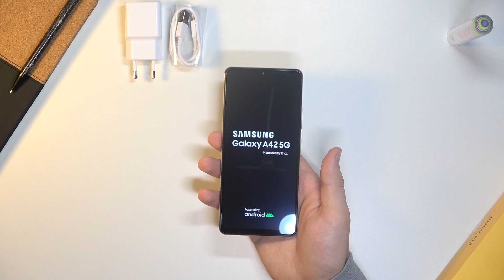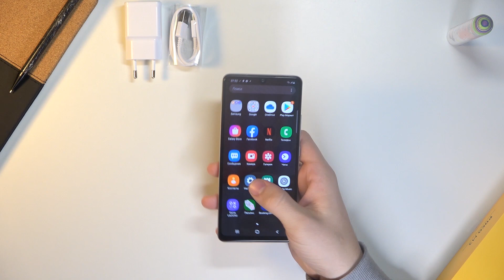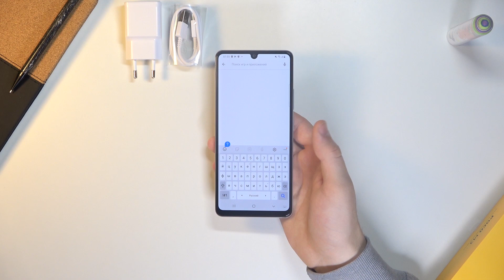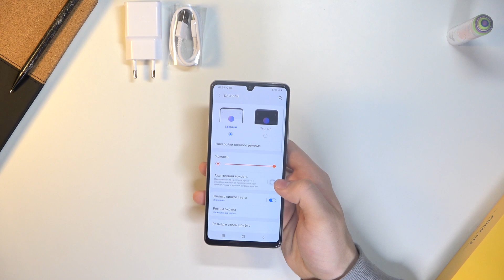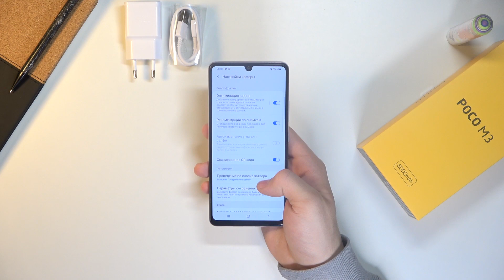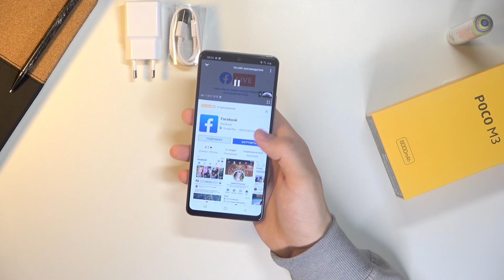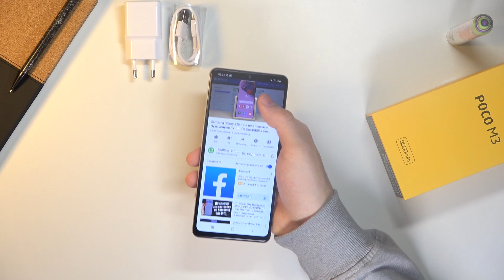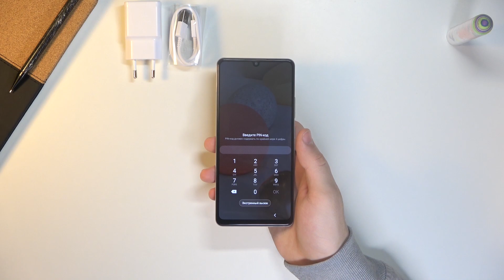Распаковка Samsung Galaxy A42. Первое мнение. Обзор.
Если вы хотите купить себе Samsung Galaxy A42, но всё ещё сомневаетесь, тогда вам стоит посмотреть это видео. В нём мы проведём распаковку замечательного Samsung Galaxy A42, поделимся с вами первым мнением, проведём первоначальную настройку, проведём тест по скорости и покажем что идёт в комплекте с Samsung Galaxy A42.

Стоит ли покупать Samsung Galaxy A42 в 2020 году? Какие характеристики у Samsung Galaxy A42? Какая максимальная скорость загрузки у Samsung Galaxy A42? Можно ли использовать Samsung Galaxy A42 дома? Что идёт в комплекте с Samsung Galaxy A42? Стоит ли использовать Samsung Galaxy A42 в играх?